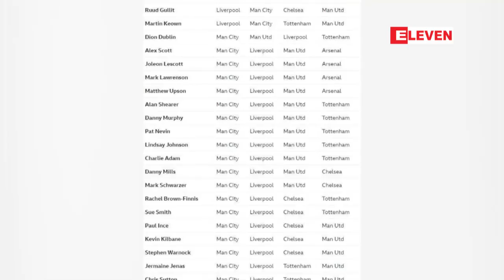ယခုရာသီ ပရီးမီးယားလိဂ္ၿပိဳင္ပြဲတြင္ လီဗာပူးလ္အသင္း ဗိုလ္စြဲမည္ဟု ...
ယခုရာသီ ပရီးမီးယားလိဂ္ၿပိဳင္ပြဲတြင္ လီဗာပူးလ္အသင္း ဗိုလ္စြဲမည္ဟု အီယန္ရြိဳက္၊ မာတင္ကီအြန္ႏွင့္ ဂူလစ္တို႔ ခန္႔မွန္းခဲ့ (ရုပ္သံ)

BBC အားကစားသတင္းဌာနရဲ႕ နာမည္ေက်ာ္ေဘာလံုးေ၀ဖန္သံုးသပ္သူေတြျဖစ္တဲ့ အီယန္ရြိဳက္၊ မာတင္ ကီအြန္နဲ႔ ဂူလစ္တို႔က ၂၀၁၈-၁၉ ေဘာလံုးရာသီ ပရီးမီးယားလိဂ္ၿပိဳင္ပြဲမွာ လီဗာပူးလ္အသင္း ဗိုလ္စြဲႏိုင္တယ္လို႔ ခန္႔မွန္း ေျပာၾကားခဲ့ပါတယ္။